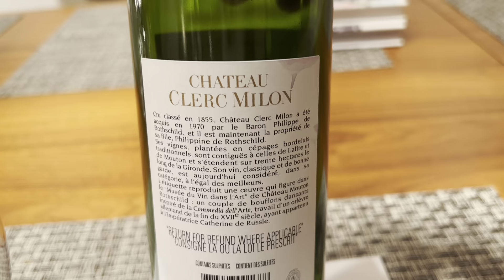Chateau Clerc Milon 2009 Pauillac 5th Growth Bordeaux Trophy Red Wine Review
Thank you all for continuing to view my wine reviews

Chateau Clerc Milon (pronounced "Clair" or "Cler" + Milon. "c" at the end of Clerc is silent). Many people (including me througout this video, apologies!) do pronounce it incorrectly as Clerc (with the non silent "c") or refer to it as the 2 dancer wine.

Clerc Milon was acquired by the Clerc family in 1789.  Milon is the hamlet in Pauillac where the winery is located.  It was given 5th growth status in the 1855 Classification System.  After 1877, it was purchased by a notary called Mondon and for many years it was known as Clerc Milon Mondon.  It went through many owners and because of inheritance law, the estate was split up  or sold and by the time Baron Phillippe Rothschild bought the estate in 1970, it was a shell of its former self.

Baron Phillippe Rothschild (who also owns Mouton Rothschild and D'Armailhac) purchased the winery in 1970.  At that time, the winery was only 17 hectares.  Slowly, the Baron repurchased all the lands of this estate and now it is back up to 41 hectares.

It is located in the north eastern part of Pauillac on the hilltop of Mousset.  It is mostly gravel soil sitting on clay limestone base. The winery is planted with 50% Cab Sauvignon, 37% Merlot, 10% Cabernet  Franc, 2% Petit Verdot and 1% Carmenere

The label of Clerc Milon between 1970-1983 featured a silver gilt marriage cup.  In 1983, the label was changed to a statue with 2 dancers created by a 17th century goldsmith displayed in Museum of Wine in Art at Mouton Rothschild

Clerc Milon has made many improvements to the winery in the last few years.  In 2007, the built the first gravity fed vat house in Bordeaux and in  2011, they finished their new barrel cellar.  Their wines are aged 30% in new oak for 14-18 months.

The blend of the 2009 vintage is 50% Cab Sauvignon, 44% Merlot, 4% Cab Franc, 1% Petit Verdot, 1% Carmenere

For more information about this winery, please visit their